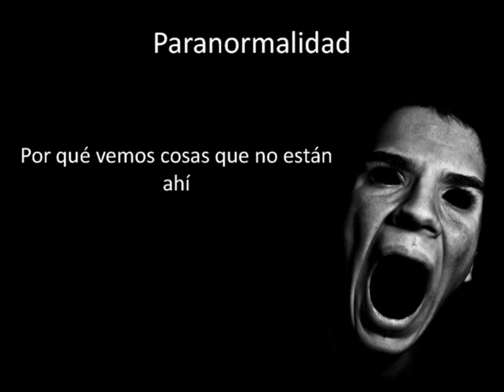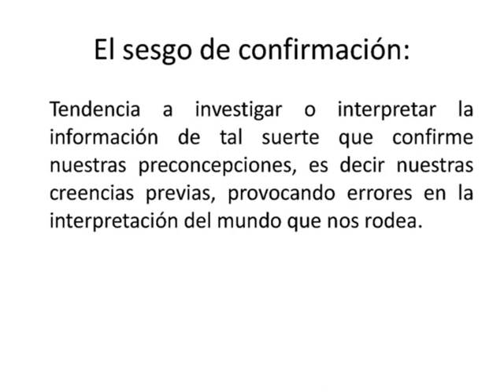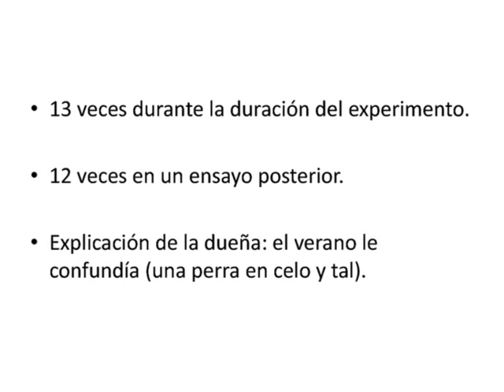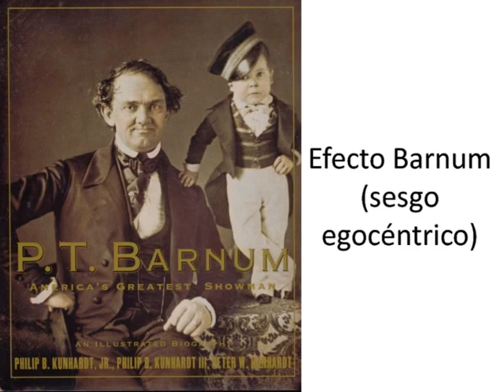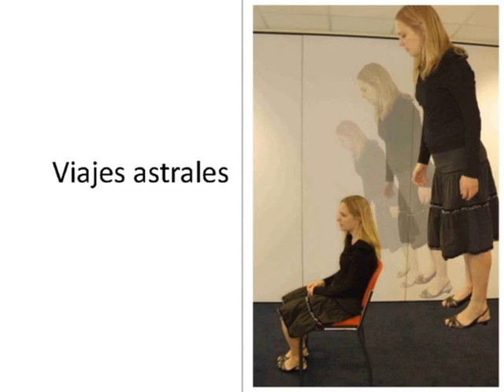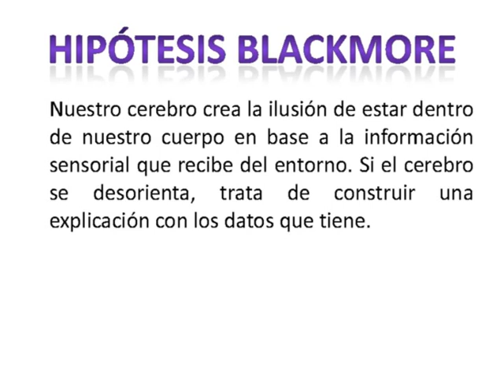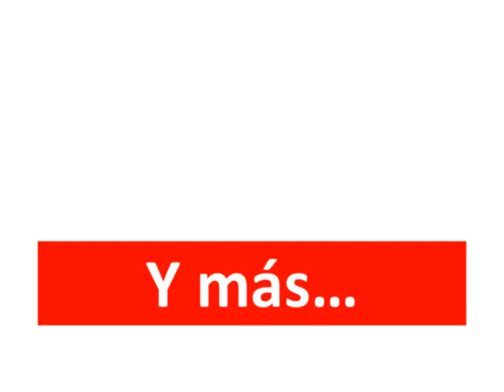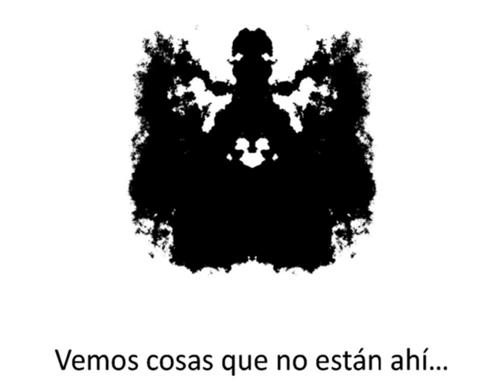Ramón Nogueras Pérez en Escépticos en el Pub Madrid 04/06/2011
"Paranormalidad: por qué vemos cosas que no están ahí", por Ramón Nogueras Pérez, psicólogo con 10 años de experiencia en práctica clínica y consultoría, y actual profesor en la ESERP.